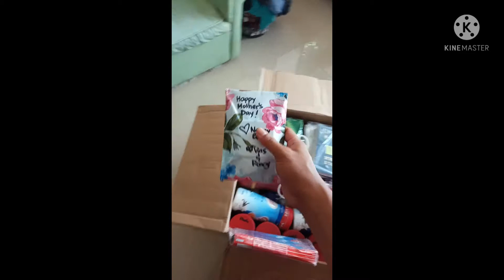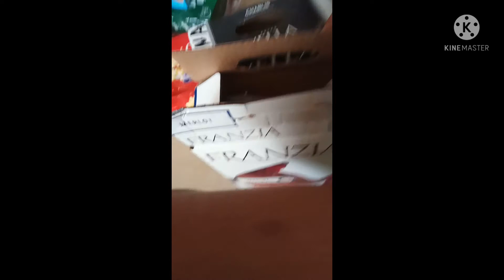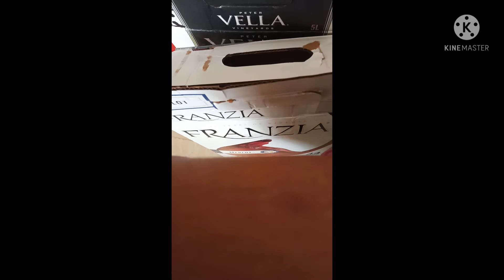unboxing,ayuda from GUAM